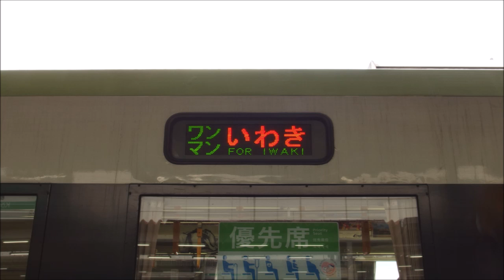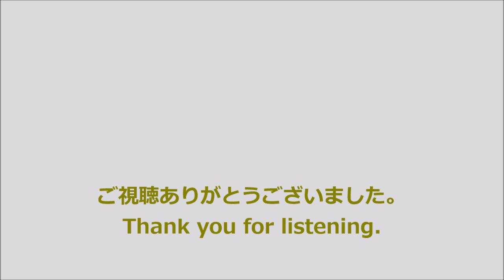【全区間走行音】キハ110系〈磐越東線〉郡山→いわき (2018.12)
〈磐越東線〉いわき行です。全区間収録しています。